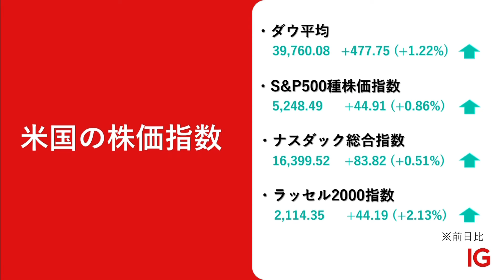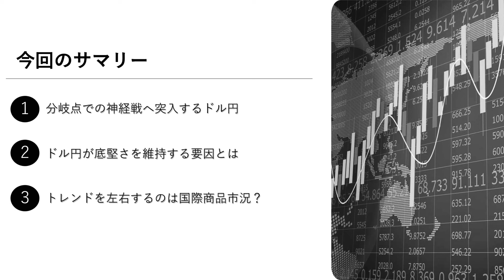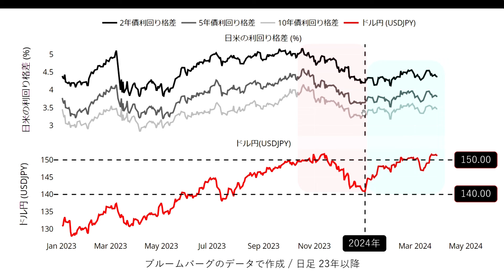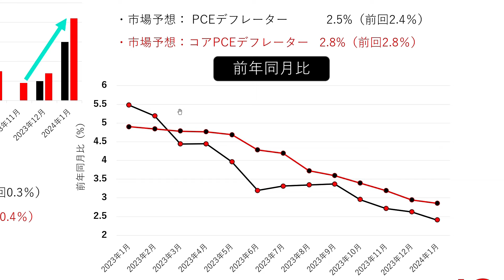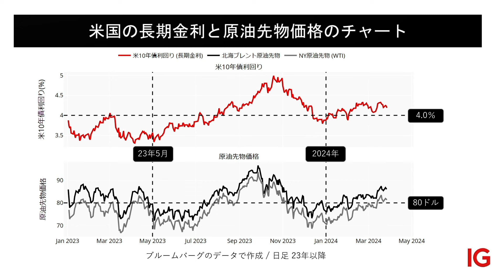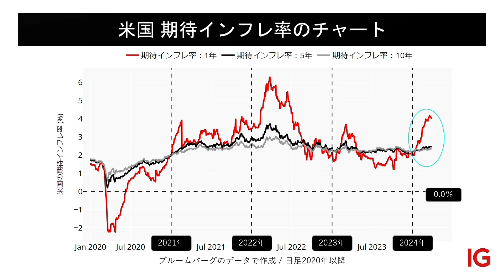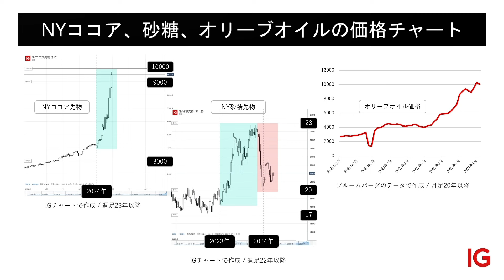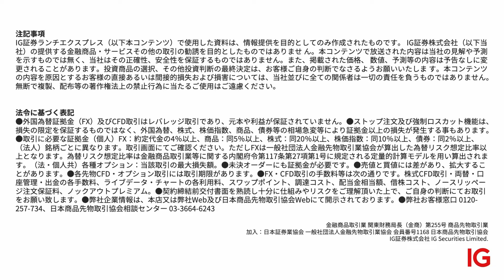IG LUNCH EXPRESS （2024/03/28 放送分）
【番組概要】

【出演】
プレゼンター：長谷部真奈見
コメンテーター：石川順一／IG証券 シニアマーケットアナリスト